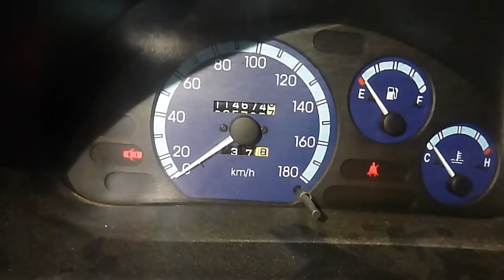Двигатель Daewoo для Matiz (M100/M150) 1998-2015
Описание двигателя Двигатель Daewoo для Matiz (M100/M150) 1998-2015
0.8Л. 6V 114674КМ. 2012Г. КОМПРЕССИЯ: 1Ц:12 2Ц:10 3Ц:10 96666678